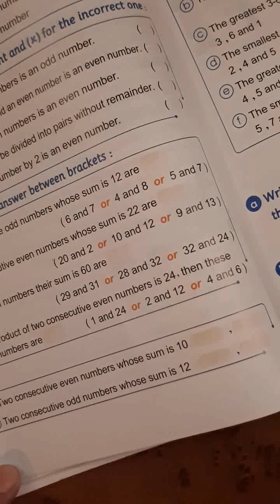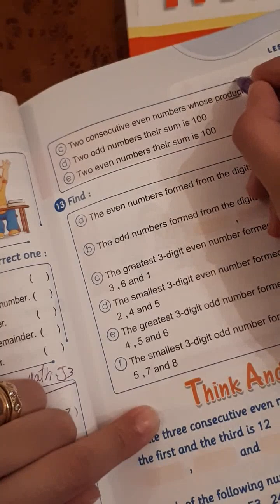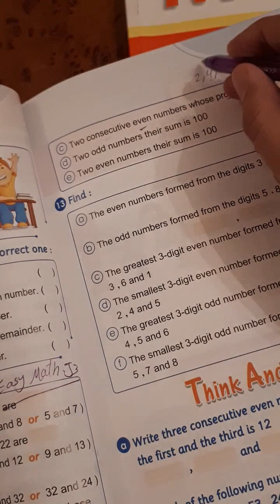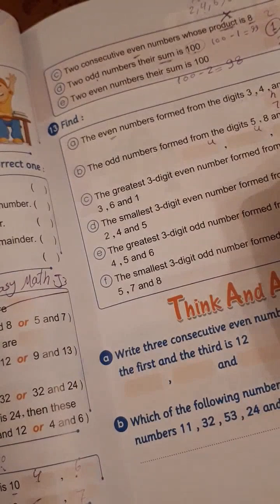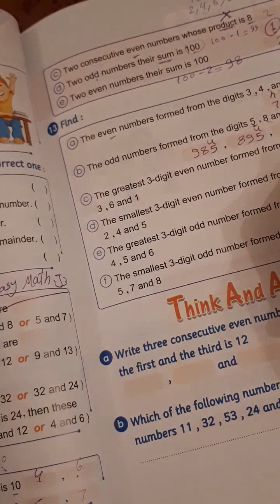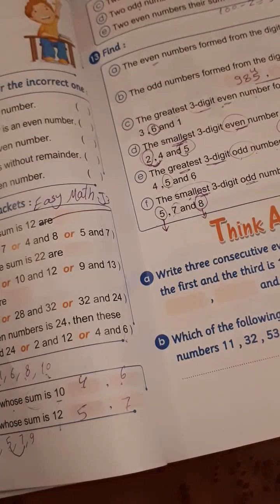حل مسائل على odd &even تالتة ابتدائى لغات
Junior 3 second term odd & even